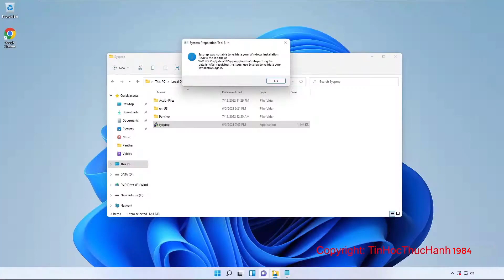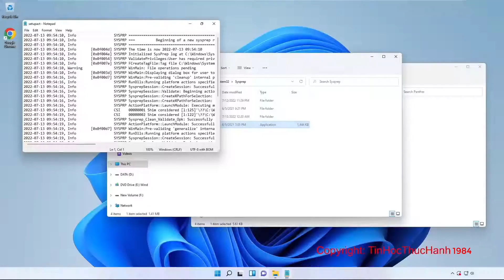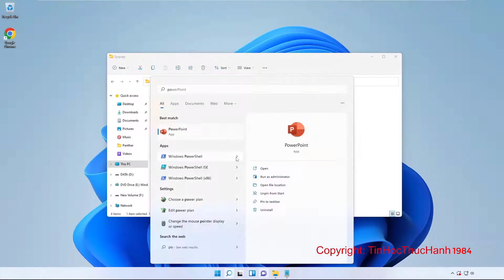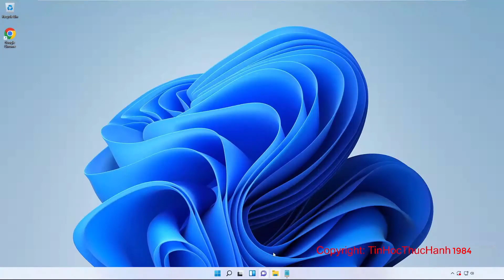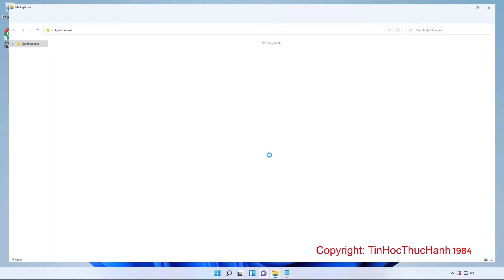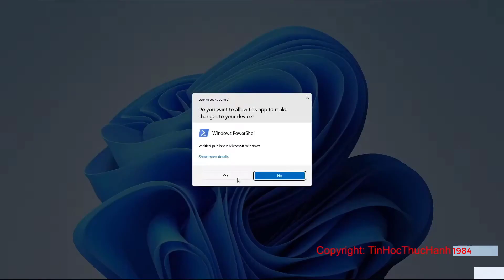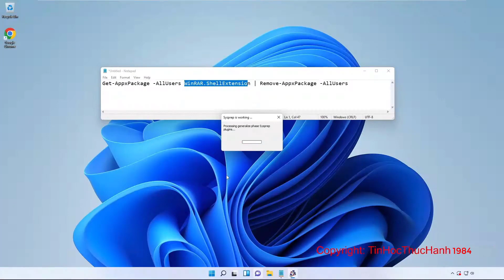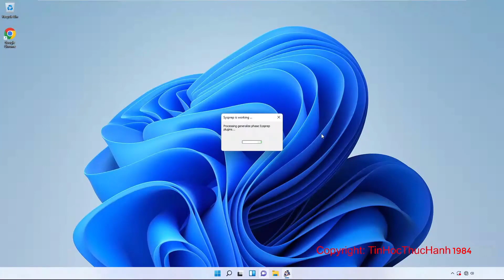Sysprep Was Not Able To Validate Your Windows installation Review the log file at windir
Sysprep not working on windows 11